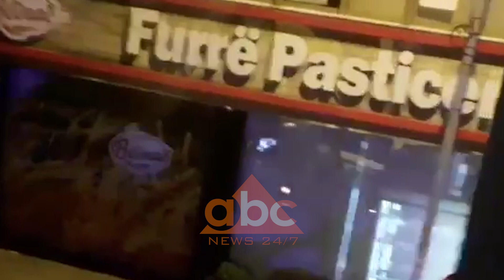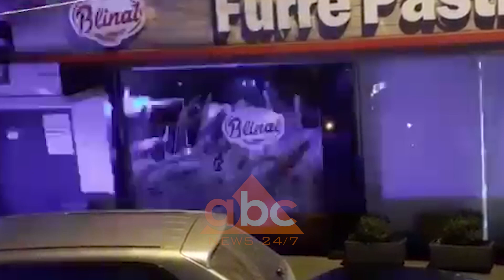Gjendet e braktisur "Porche Cayenne", bisha luksoze nuk iu bind policise nje nate me pare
Policia e Elbasanit gjen të braktisur mjetin tip “Porche Cayenne” i cili nuk iu bind urdhrit për të ndaluar mbrëmjen e djeshme.

Ndërkohë kanë nisur hetimet për pronarin e mjetit i cili ka deklaruar se mjetin e kishte dhënë me qira por nuk kishte nënshkruar kontratë me përdoruesit.

Ditën e djeshme për disa orë policia ka ndjekur automjetin por nuk ka mundur të kapë personat që ishin në të.

Mendohet se brenda mjetit kanë qenë dy persona të cilët pasi kanë shpëtuar ndjekjes së policisë kanë braktisur mjetin buzë shtratit të lumit Shkumbin.

Mbrëmjen e së enjtes policia e Elbasanit u vu në ndjekje të këtij automjeti me targa AA 648 US, pas kontrolleve të rrepta që ishin vendosur në pikat kyce të qytetit për shkak të ngjarjes së mëngjesit ku u ekzekutuar me armë zjarri Bujar Çela, vëllai i të shumëkërkuarit për grabitjen e Rinasit, Talo Çela.

N.D./abcnews.al